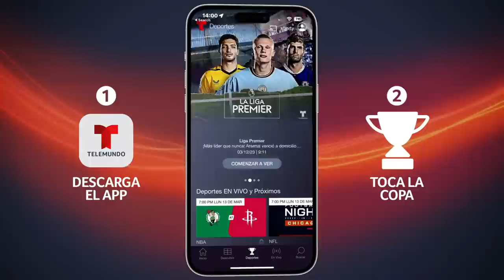Highlights & Goals | Liverpool v. Brentford 1-0 | Premier League | Telemundo Deportes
Video oficial de Telemundo Deportes. Los Reds siguen en la búsqueda de lograr puestos que le den el pase a torneos europeos.

La Premier League es el máximo nivel del sistema de ligas de fútbol inglés. Disputada por 20 clubes a 38 jornadas, con un sistema en el que el equipo que finalice primero se proclama campeón, además de tener ascensos y descensos. Telemundo Deportes trae lo mejor del contenido exclusivo, highlights, goles, las mejores atajadas de los arqueros, datos de los clubes, las historias de tus futbolistas preferidos; las noticias más importantes y la historia de la liga inglesa.